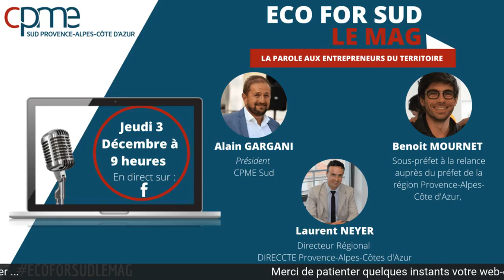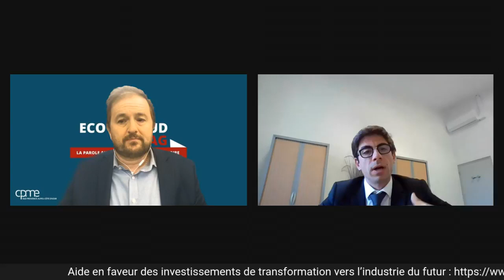| Webission n°8| Eco for Sud le Mag : La parole aux entrepreneurs du territoire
Entrepreneurs : Vous êtes touchés par la crise du Covid-19?
L’Etat a mis en place des aides et un plan de relance
Etes-vous éligibles à ces aides ?
Quelles démarches ?